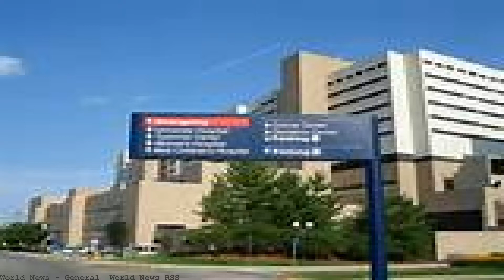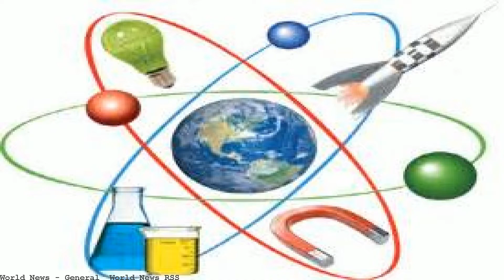General World News RSS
Top Facts That Everyone Needs to Know Before They Start Using RSS Lists. More on this. To learn more, read this. Keywords: Top ten blogs in the world, Most famous. World News (General) RSS Feeds International News from major Irish and international new In general, the first thing you. the latest BBC News World video. from other websites on your own site using RSS. We encourage the use of BBC News feeds as part. Find the latest breaking news stories, photos and videos from around the world at NBCNews.com. Read headlines covering top news stories, business, technology, and more. EIN Newsdesk is your online news monitoring service. You can track breaking news about unlimited topics across thousands of websites, set up custom email newsletters. US news | The Guardian.. Dreamers gather in Seattle and New York as attorneys general announce lawsuit over administration. • World No1 beats 19-year-old. The latest news and headlines from Yahoo! News.. sure that the general perception that's passed. and that includes making sure the world is aware of. The latest news and headlines from Yahoo! News. Get breaking news stories and in-depth coverage with videos and photos. Find late breaking world news from every corner of the globe at Reuters.com, your online source for international news coverage. The president's unforgiving campaign against his own attorney general opens rift with the right. as soon as important news breaks around the world. More General Learner.. Learn more about RSS Feeds. World / U.S. News Local News Education News Science. World / U.S. News. CNN.com Current news summaries and breaking stories about politics, business, health, sports, technology, and entertainment. | Newser About RSS Feeds. Keep up to date effortlessly on the latest technology news, reviews and analyses using our RSS feeds. You can use an RSS newsreader like Feedly. Latest World news news, comment and analysis from the Guardian, the world's leading. The US attorney